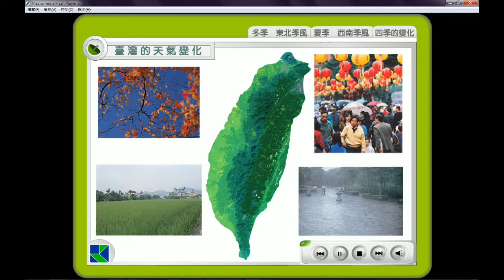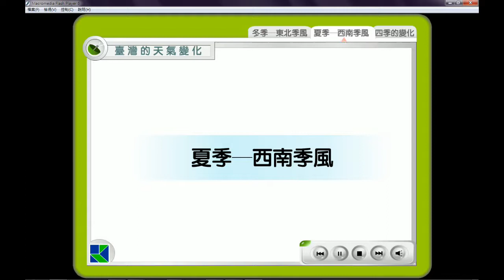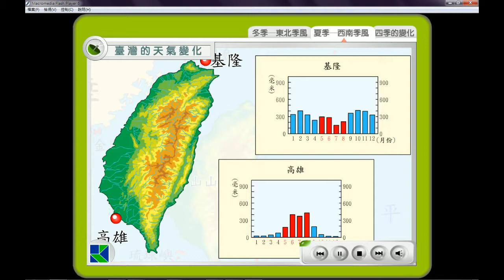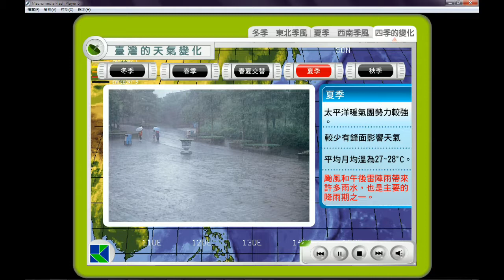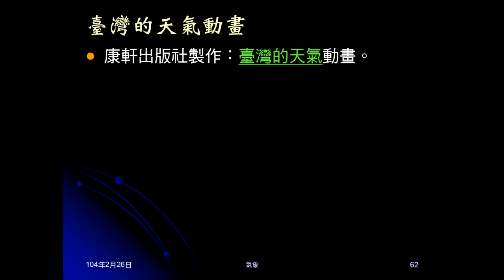103學年地科 大氣36：臺灣的天氣變化（康軒動畫）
康軒動畫，介紹東北季風、西南季風，及臺灣一年的天氣變化。